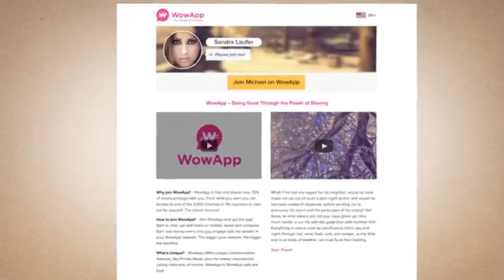What is your personal page on wowapp?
You want to know about WoWApp and about your personal page? PRESS PLAY and hear what it is.

WoWTribe is committed to create SocialEquality in our families, our communities, in our lives today and for tomorrow. We are creating our TrooLegacy.

TrooLegacy is me and my sister Tracie's dedicated to our brother Travis Johnson (3/30/83 - 8/25/15) and those that want more in life for themselves and others.

You are welcome to join the movement with us and allow us to show you the plans to show ordinary people how you can do extraordinary things.

If you have a hobby, are an entertainer, an athlete, an entrepreneur, have a non profit organization, community group or just someone that wants more. We are looking forward to showing you how to create YOUR TrooLegacy, just like it sounds.

For us, WoWApp is a step in the right direction. We are seeing the power of wowapp and the way it is already making a difference in our lives and others. Looking forward to sharing with you the value it will bring to yours.

TO JOIN IS SIMPLE:

2) Click 'Join Damian on wowapp
3) Create your FREE account (WoWApp is free for all)
4) I will accept your connection request (All accounts are private)
5) I will show you how to get started with my 5 TrooLegacy Getting Started on WoWApp Success Tips and you are on your way.

There are 3 types of people in the world: -People who make things happen -People who watch things happen -People who will look up and say WOW! and wonder what happened and wonder why they didn't listen when introduced to WoWApp through the WoWTribe in the beginning of creating TrooLegacy.